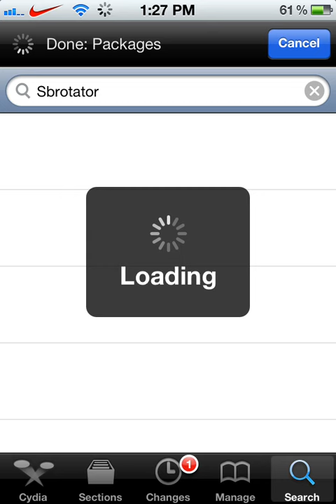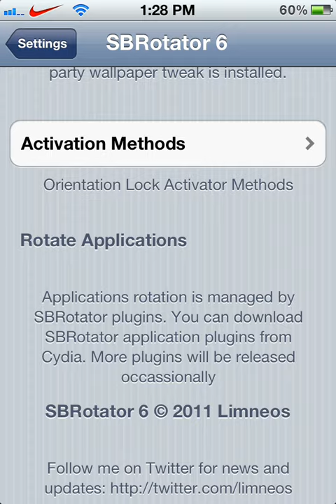New Sbrotator 6 Free For iDevice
Works and its free.
From cydia which requires a jailbreak.
Tell your friends and family :)